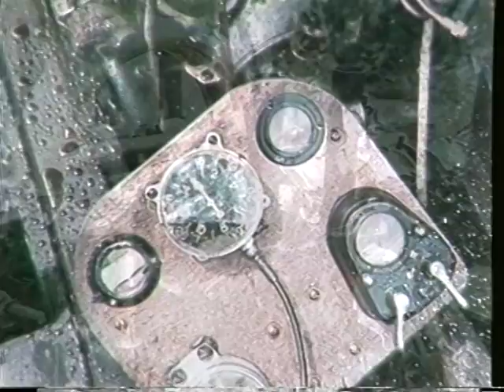Classic CTV-13-Ballad of Liberty the Second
Armstrong Local Programming: Dave McMillin sings the Ballad of Liberty the Second from 1985.